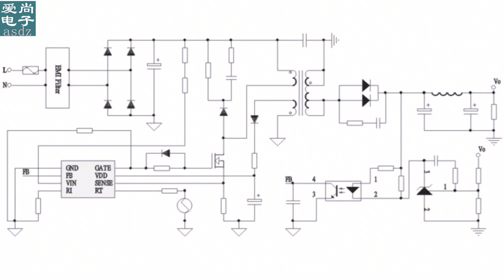开关电源无输出有时故障很简单，查出故障元件，更换后轻松修复